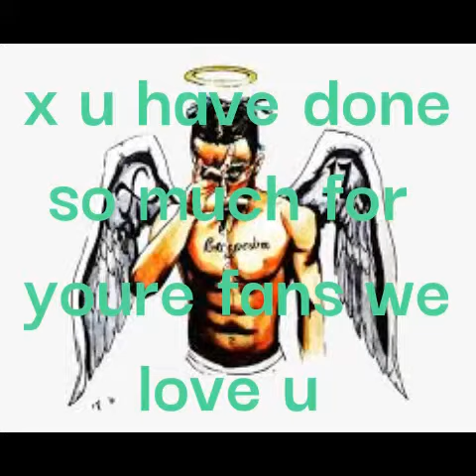HAPPY BDAY XXXTENTACION